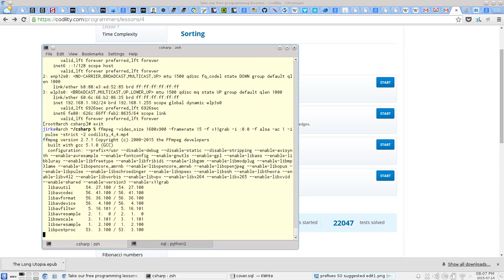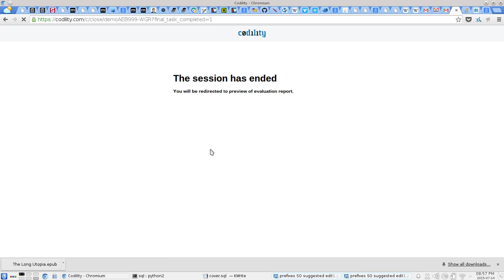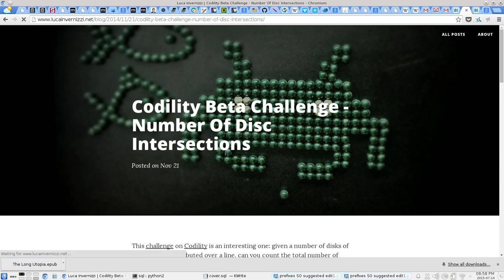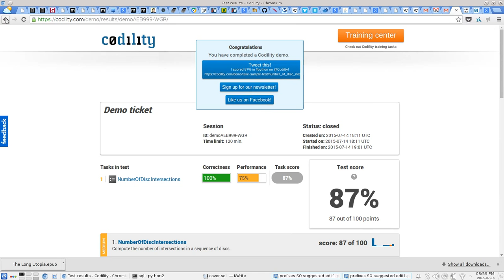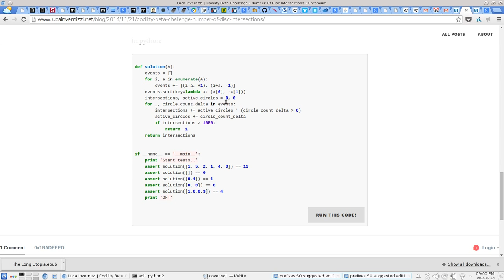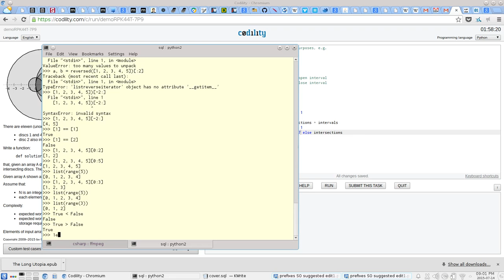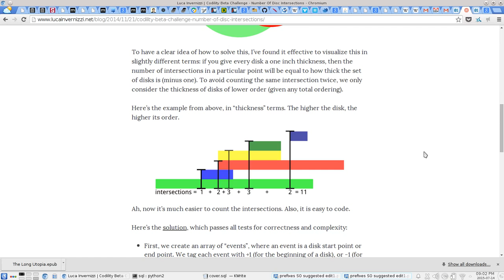Codility Lessons - Let's Program #4.4: NumberOfDiscIntersections 100% [Blind]